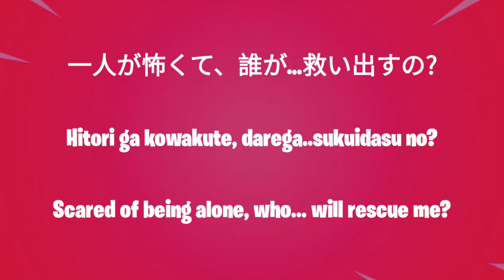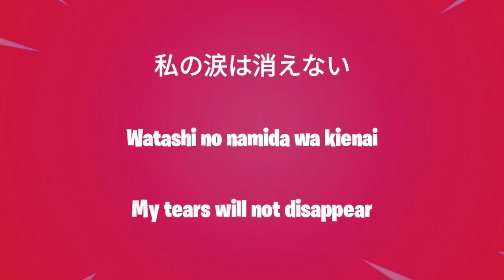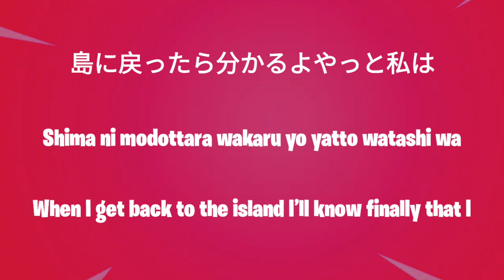Fortnite | Mecha Power [Lobby Track] (Lyrics) [English, Japanese & Romaji]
Support-A-Creator Code: Gaveez